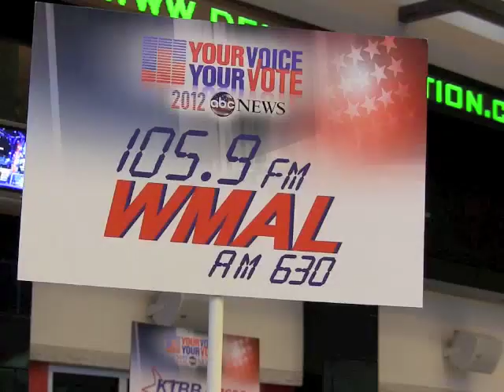What Is Radio Row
This short video filmed during the 2012 DNC explains how talk radio rows work. A radio row is a place where a variety of talk show hots come together to broadcast on different events.